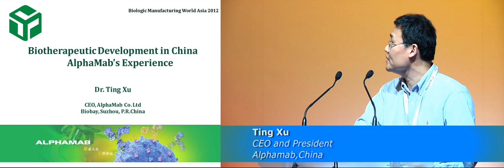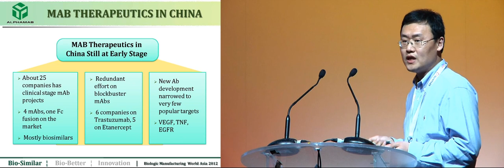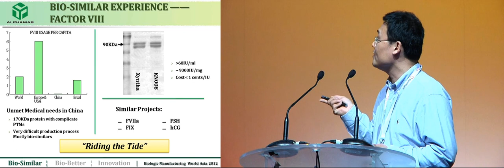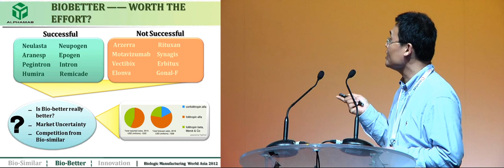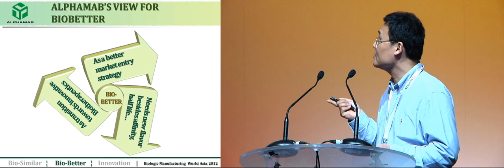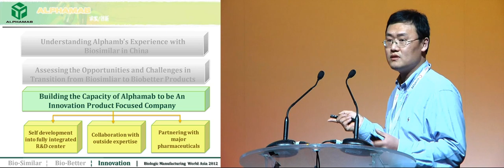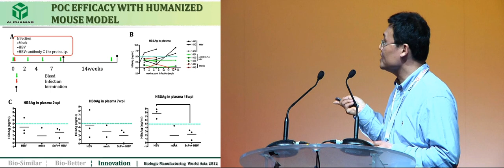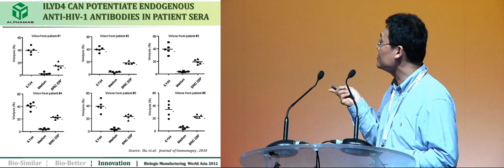Biosimilars and Biobetters: Alphamab BioTherapeutics China Biopharma Asia Convention 2012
Strategy and investment, trends and solution for pharmaceutical industry- presentation and video content from our events, covering exploration, financing, experiences of biopharmaceutical companies in Asia.

Biopharma Asia Convention is the only and largest biopharmaceutical gathering in Asia that brings together senior level executives from global and regional pharma companies, biotechs, CMOs, CROs, academic institutions, investors and all other industrial stakeholders to assess the latest industrial trends, partnership models and solutions in Asia.

Biologic Manufacturing World Asia 2012: The conference focused on the latest technology and best practices in increasing biologic manufacturing productivity.

Alphamab's experience in developing BioTherapeutics in China: Biobetter, a reality or an illusion?

Ting Xu
CEO and President, Alphamab, China